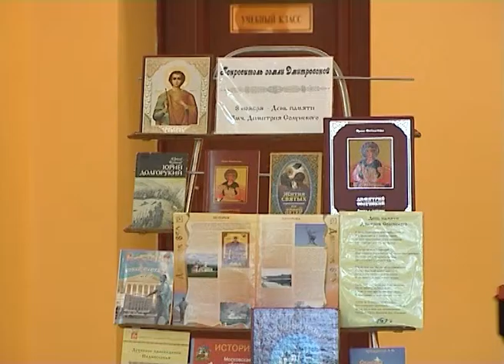«Димитрий Солунский – небесный покровитель города»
В Доме культуры «Современник» на днях прошла познавательная программа для школьников на тему  «Димитрий Солунский – небесный покровитель города»